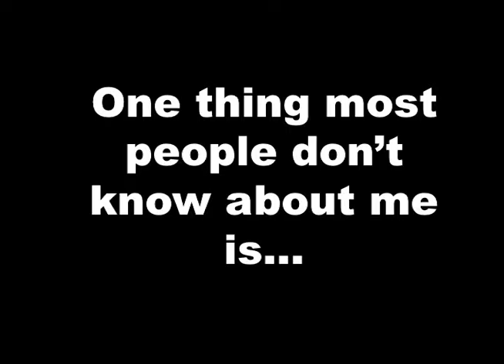Get to Know: Lauren Cline